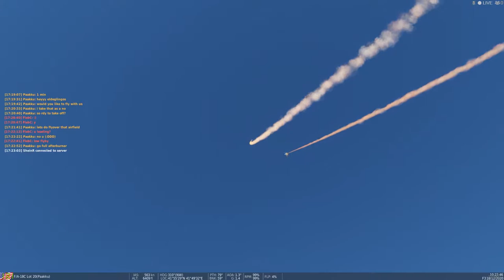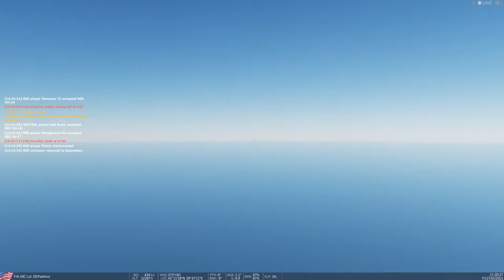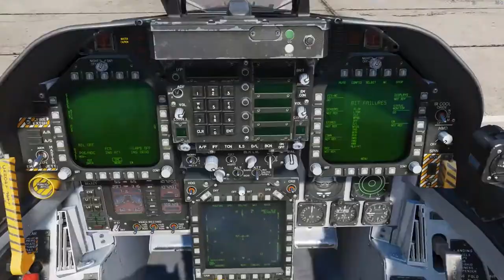DCS - Taidokasta lentämistä, taitolentämistä ja taidotonta lentämistä.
Ensin hieman oppikirja suoritteita, sitten taitolentoa ja lopussa """hauskoja""" epäonnistumisia.